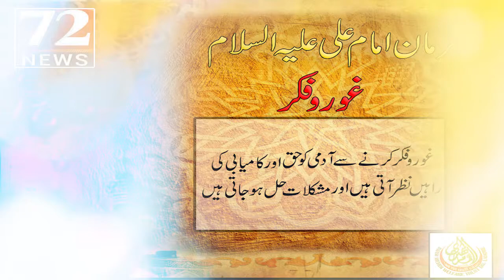ghoor o fikar